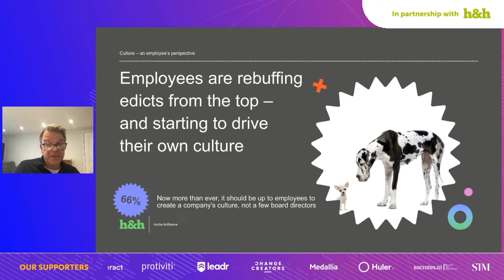Duncan Barrow | An employee’s perspective of workplace culture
We all read so much about culture. Who creates it, how to infuse it and how to improve it. That advice normally comes from management experts. So we decided to find out what employees think about culture, right now. Hear some of the juicy findings from a piece of global research conducted by H&H.